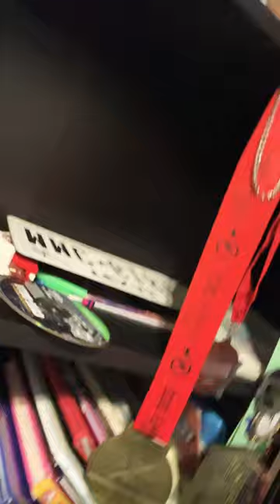November 21, 2023